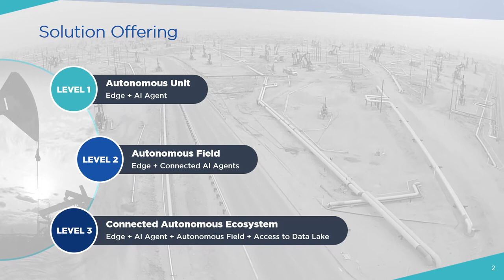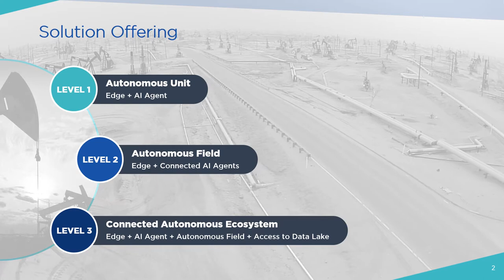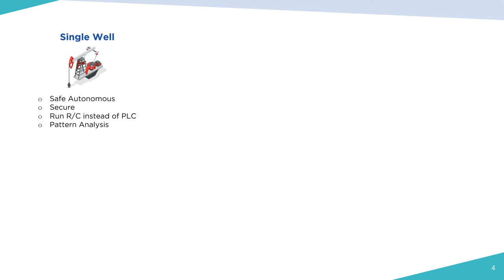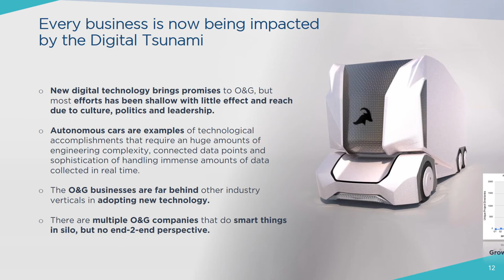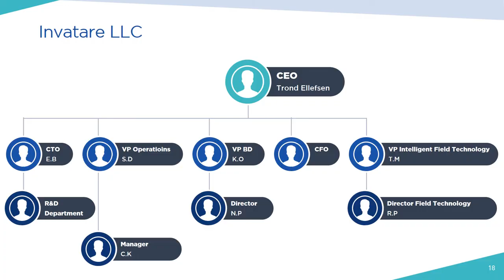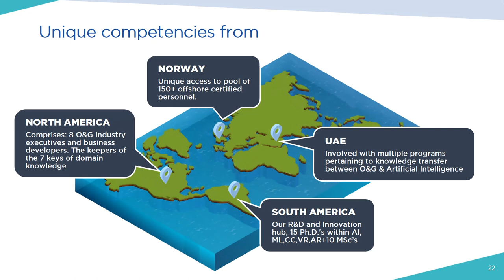Gas & Oil Industry presentation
Client asked of an urgent need for a presentation. The work was done in 2 days.